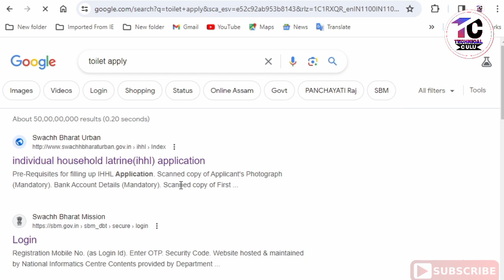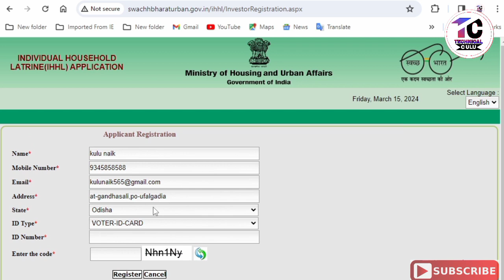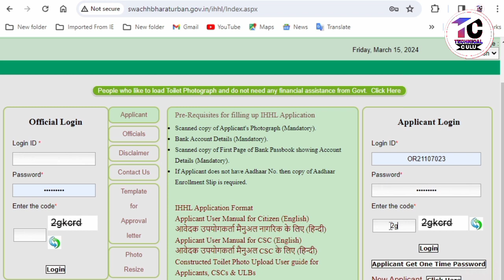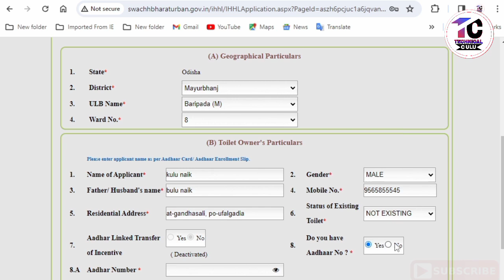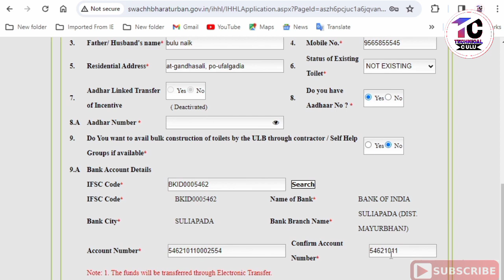New toilet apply for Rs-12000/-